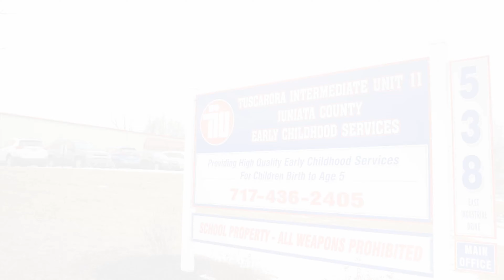Juniata County Early Childhood Services - AD